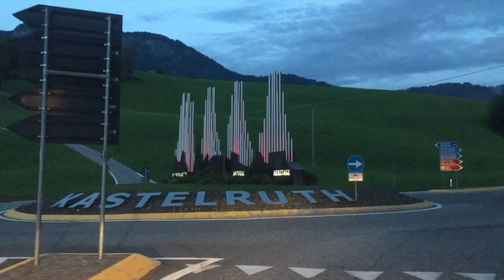degalaxy 19 Moving to Italy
Gaxiola Schleper squad move to Italy